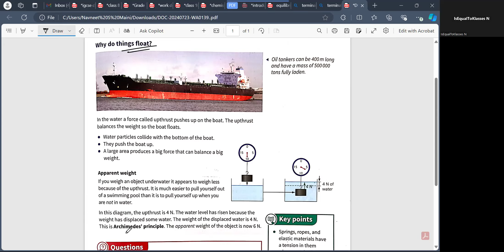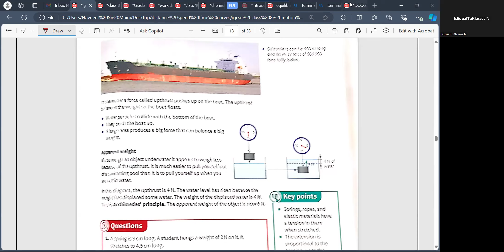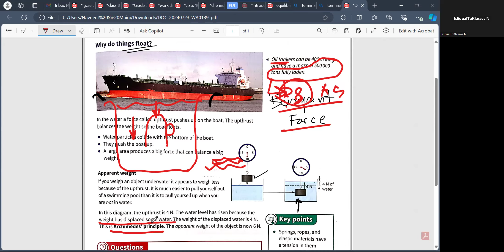Archimedes Principle Basic Concept Understanding | Class 8 | Buoyant Force Buoyancy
Engaging and informative lecture on Archimedes' Principle, tailored specifically for Class 8 students! This video provides a clear and comprehensive explanation of one of the fundamental concepts in fluid mechanics.

What You'll Learn:
- **Introduction to Archimedes' Principle:** Learn about Archimedes, the ancient Greek mathematician and inventor, and the historical context of his groundbreaking discovery.
- **The Principle Explained:** Understand the core idea of Archimedes' Principle, which states that any object submerged in a fluid experiences an upward buoyant force equal to the weight of the fluid displaced by the object.
- **Real-Life Examples:** See practical applications and everyday examples of Archimedes' Principle, such as why ships float.
- **Mathematical Derivations:** Follow step-by-step mathematical derivations and calculations that illustrate how to apply Archimedes' Principle to solve problems.
- **Experiments and Demonstrations:** Watch simple yet effective experiments and demonstrations that bring the concept to life and enhance understanding.

- **Simplified Explanations:** Concepts are broken down into easy-to-understand segments, perfect for Class 8 students.
- **Hands-On Learning:** Encourage active learning through experiments and interactive segments.

Join us in this exciting journey through the principles of buoyancy and discover how Archimedes' Principle plays a crucial role in the world around us.